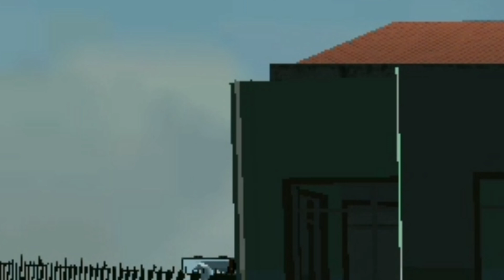Sakura vs Killers vs Zombies ✨💥✨ [School Girls Simulator]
-Like for the Epic Battle! 💥👊 Who will win? ✨

-Like por la Épica Batalla! 👊💥 Quién Ganará? ✨